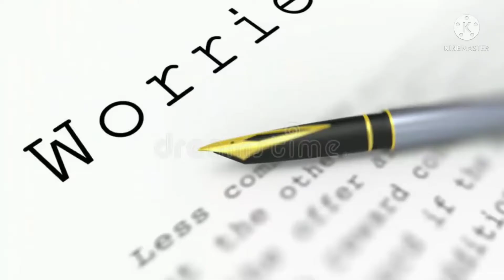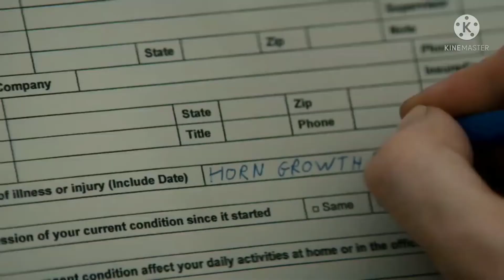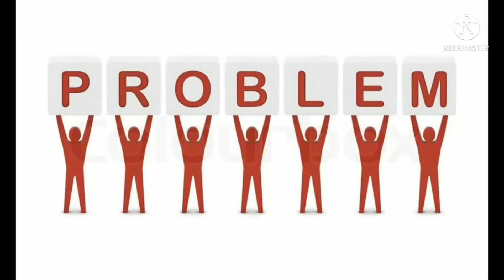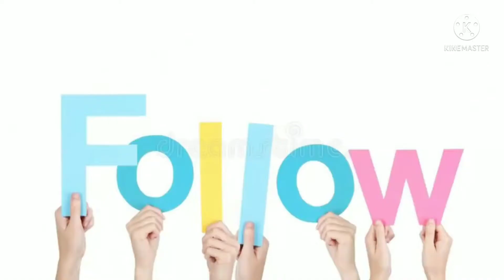Horn's movie (2013) explain in hindi and urdu movies definer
is movie me ak  seen dikhaya jata hai jisme 3 friends hote hai or  or inme se ak ka murder hojata hai movies definer